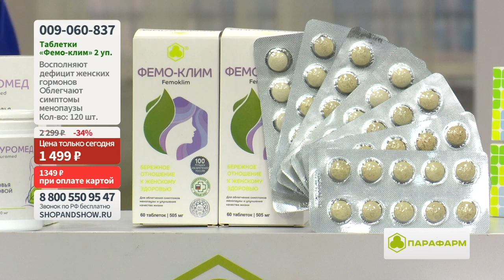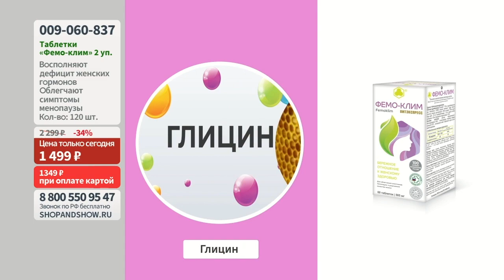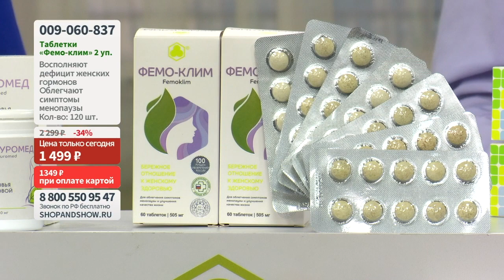Фемо-клим «Парафарм» , таблетки (2 уп. по 60 шт.).«Shop and Show» (Здоровье)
[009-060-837] Фемо-клим «Парафарм» для нормализации менструального цикла, восполнения дефицита женских гормонов, уменьшения приливов, таблетки (2 уп. по 60 шт.) (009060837)

Давайте дружить ;)